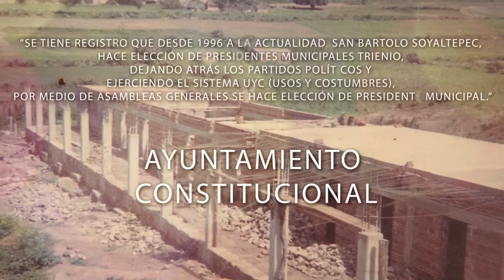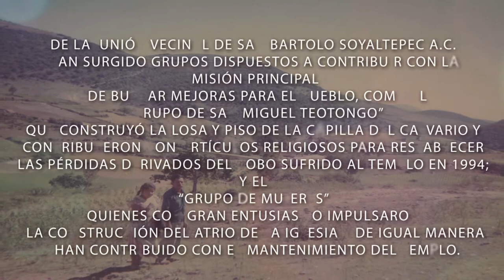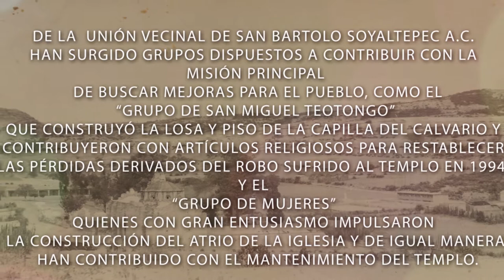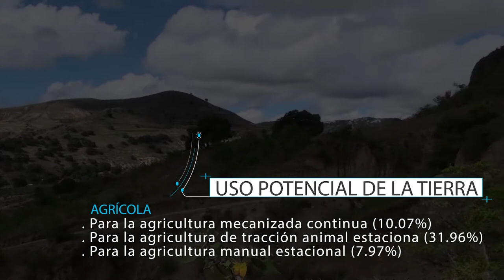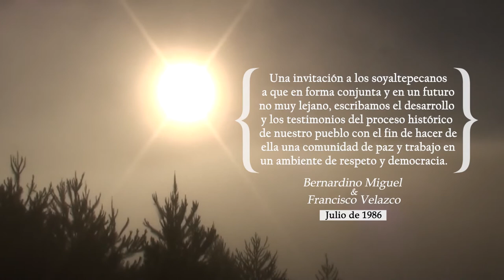San Bartolo Soyaltepec, Oaxaca, México.